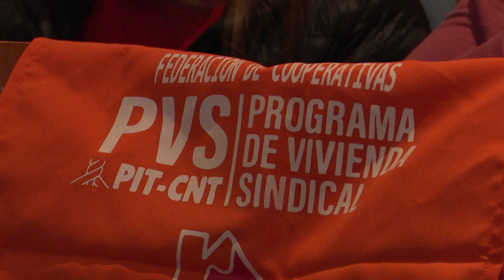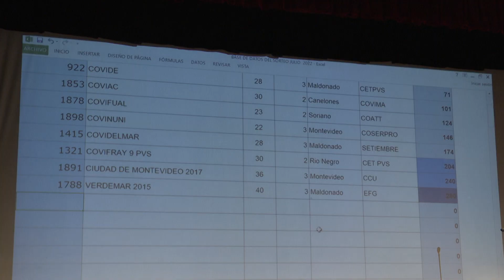Primer sorteo del año de cupos para construcción de viviendas cooperativas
Las cooperativas que cuenten con anteproyecto aprobado y certificado de regularidad vigente están habilitadas a participar de esta instancia. Se sortearán 1500 cupos en este año, por lo que se realizarán 2 sorteos de 750 cupos cada uno. Del cupo para el sorteo de julio de 2022, se descontará las adjudicaciones directas por haber participado por tercera vez en el sorteo sin haber sido adjudicadas